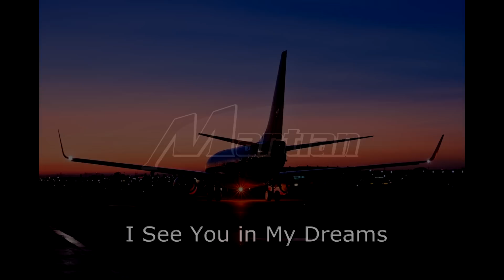Martian - I See You in My Dreams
Музыка о наших снах...

Artist: Martian
Genre: Chillout